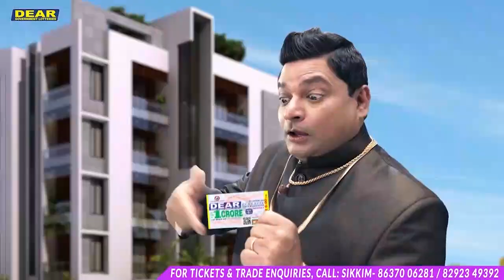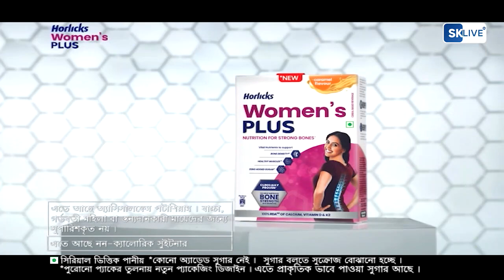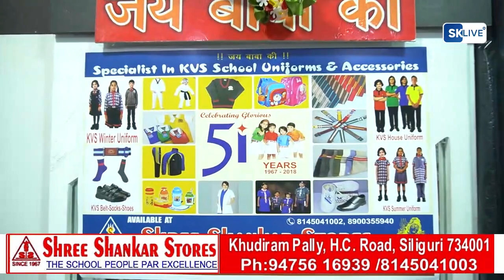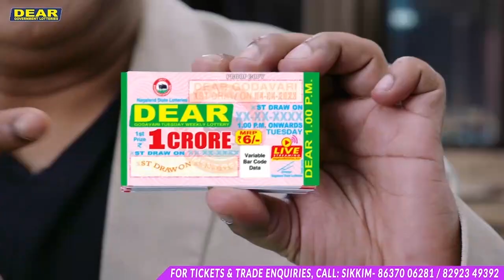Hindi News | Evening | 29th December 2023 | North Bengal & Sikkim News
Hindi News | Evening | 29th December 2023

a. भाजपा विधायक हरिण चटर्जी ने कहा- आधी पढ़ी- लिखी, आधी प्रबुद्ध है बंगाल की मुख्यमंत्री।
b. सिलीगुड़ी में समलैंगिकों की ओर से गे प्राइड वॉक आयोजन किया गया।
c. केंद्रीय मंत्री निशीथ प्रामाणिक बीजेपी ओबीसी मोर्चा के धरना मंच कार्यक्रम में हुए शामिल, कहा- ओबीसी के साथ भेदभाव करती है बंगाल सरकार
d. 22 सूत्री मांगों के समर्थन में नार्थ बंगाल बासफोर एंड हरिजन वेलफेयर आर्गेनाइजेशन ने किया उत्तरकन्या अभियान।